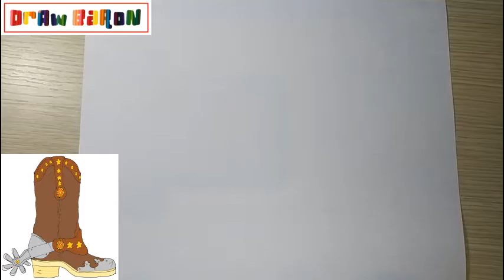How to draw easily COWBOY BOOTS Step by Step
DrawBaron

Како цртати
ho hohela joang
ڪئين ٺاهيو
வரைவது எப்படி
jak kreslit
ఎలా గీయాలి
nasıl çizilir
як намалювати
indlela yokudweba
indlela ukudweba
እንዴት እንደሚሳል
كيف ترسم
Ինչպես նկարել
necə çəkmək
nola marraztu
কিভাবে আকে
як маляваць
kako crtati
как да рисувам
ಹೇಗೆ ಸೆಳೆಯುವುದು
com dibuixar
сурет салу
sa unsa nga paagi aron sa pagkalos
mmene kudzatunga
如何画
如何畫
nzira yekukwevera
කොහොමද අඳින්නේ
그리는 방법
kako nacrtati
çawa bikujin
hvordan man tegner
ako kresliť
kako narisati
Kiel desegni
kuidas joonistada
Paano Gumuhit
kuinka piirtää
como deseñar
sut i dynnu
როგორ დავხატოთ
איך לצייר
hogyan rajzolj
esi ise
ווי צו ציען
cara menggambar
描く方法
cara nggambar
របៀបគូរ
ວິທີການແຕ້ມ
duci
kā zīmēt
kaip piešti
wéi zeechnen
како да црташ
എങ്ങനെ വരയ്ക്കണം
kif tfassal
me pehea ki te utu
कसे काढावे
хэрхэн зурах
څنګه رسم
چطوری طراحی کنیم
jak narysować
ਕਿਵੇਂ ਖਿੱਚਣਾ ਹੈ
кантип тартат
cum să atragă
как нарисовать